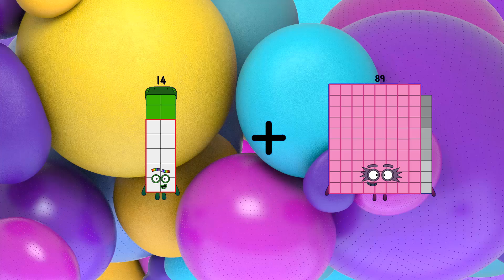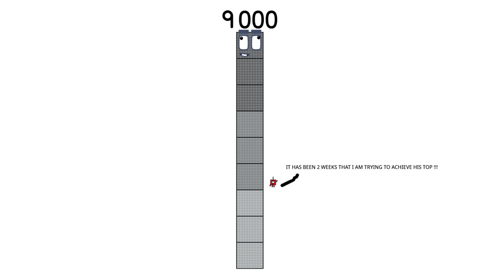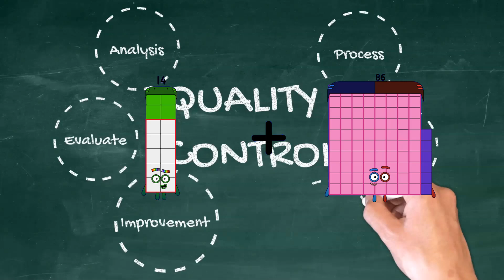Numberblocks Math: Numberblocks Series 7 | Numberblocks Series 7 Step Squad | LEVEL 2 | #550